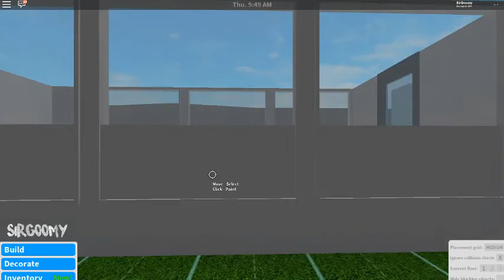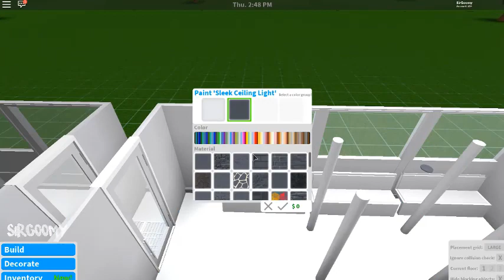Bloxburg Tutorial | Subway Train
How to build a subway train...

Next Planned Videos:
-No Gamepasses Home
-How I make my thumbnails
-Beach House